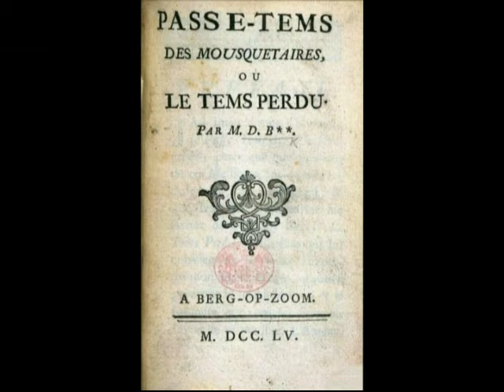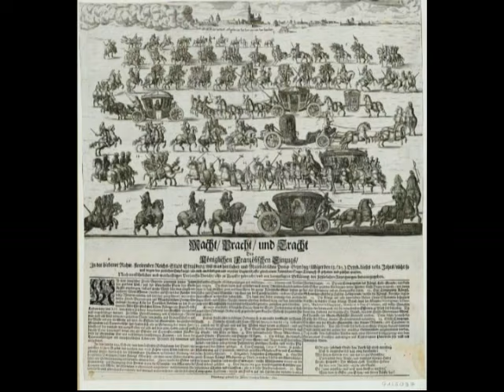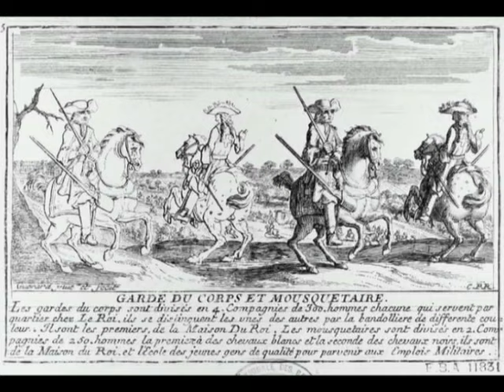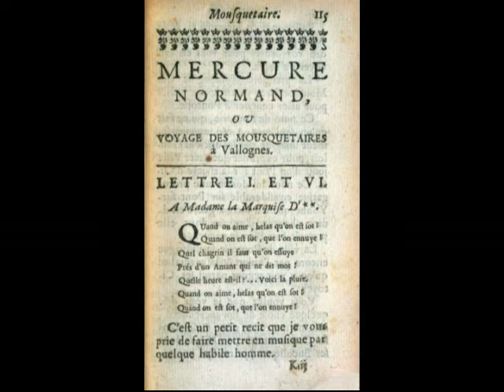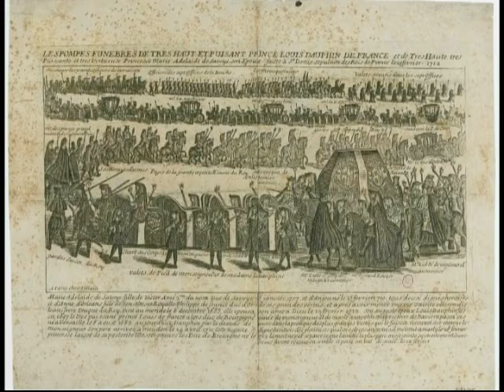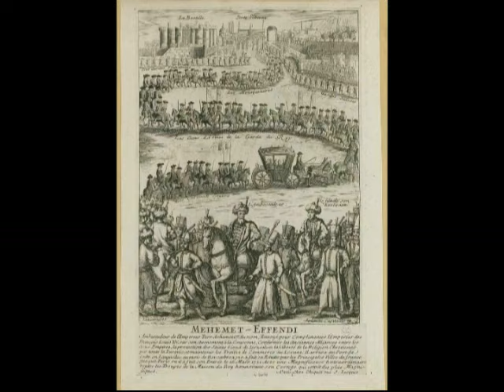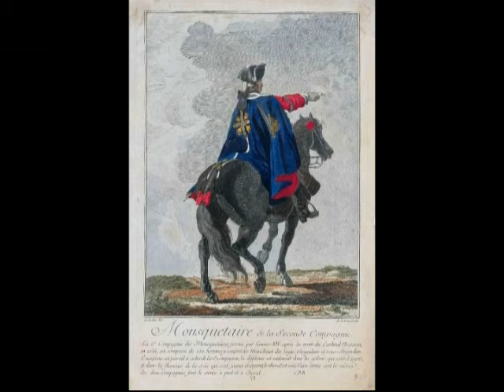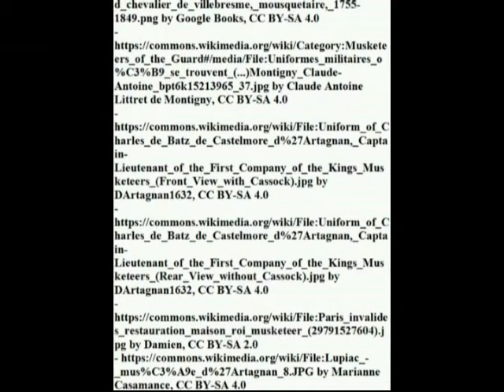The Mousquetaires de la Maison du Roi at war (1622-1761): Susa, Candia, Valenciennes, Fontenoy, etc.